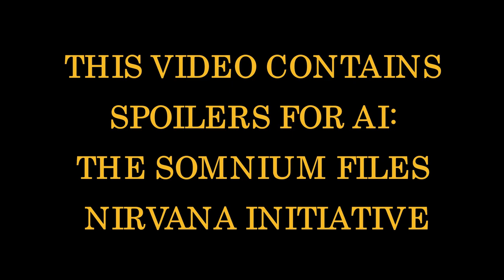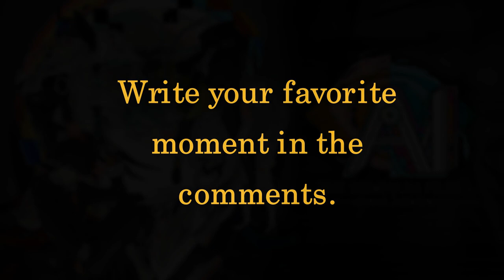More Ryuki & Tama Best Moments in nirvanA Initiative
Now that OST's are uploaded, it's time to go onto 2nd stage...showing off best moments from in game!

Clearly, if you haven't played the game yet you will witness spoilers in this video.

Note: I'm not partnered by Youtube nor do I have any desire to be. Mostly because I upload whatever I feel like and whenever I feel like.